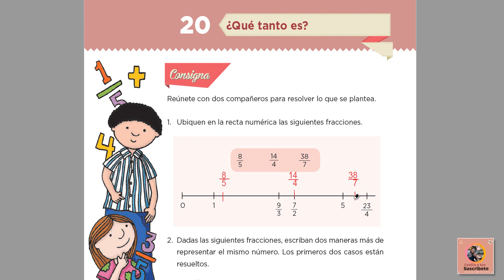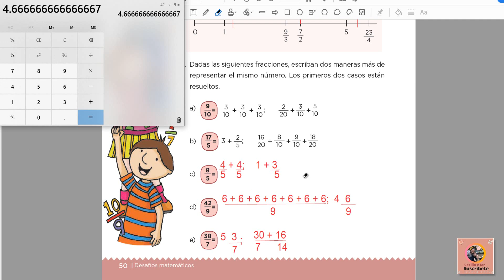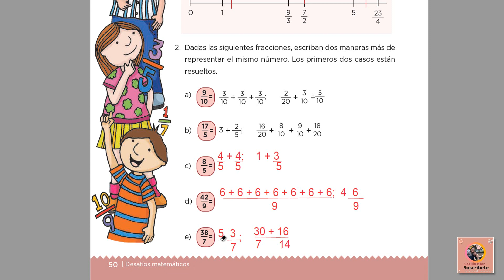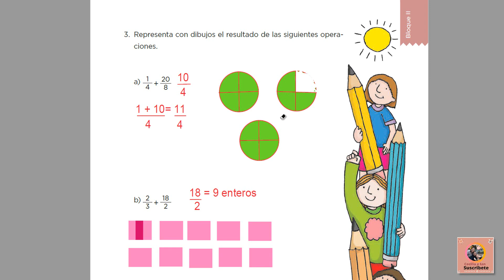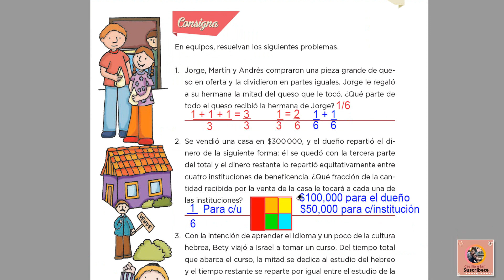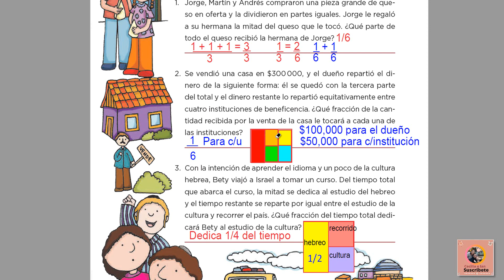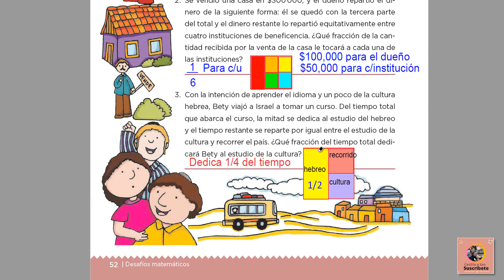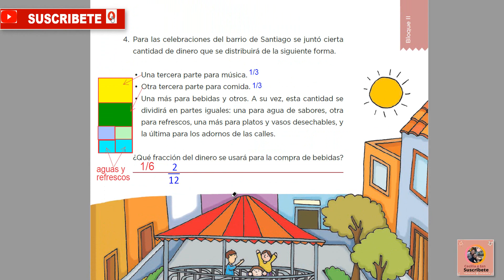Paginas 49 a la 53 del Libro de Matemáticas de 5 Grado.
En este vídeo les explicamos a contestar las paginas 49 a la 53 del Libro de Matemáticas de 5 Grado.